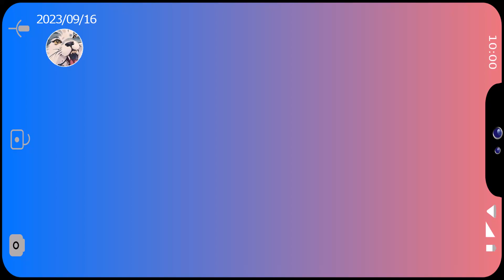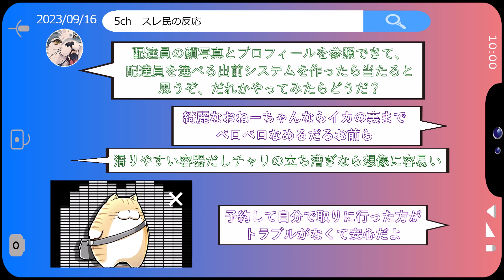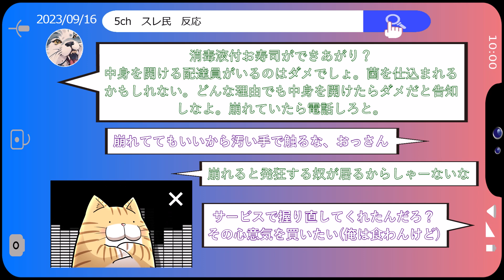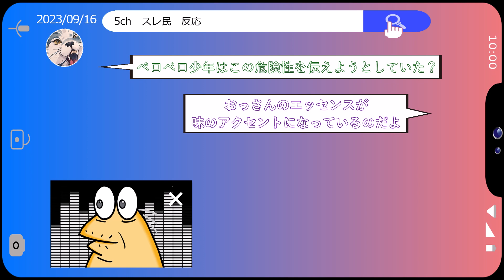5ちゃんねるイカをペロン配達中に崩れたスシローの寿司を丁寧に素手で整える瞬間 出前館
5ch　2ch 　Xユーザーが、大手デリバリーサービス「出前館」を利用した際に起きたトラブルを告発
音楽　 創作堂さくら紅葉 　レッツ・テーマパーク!